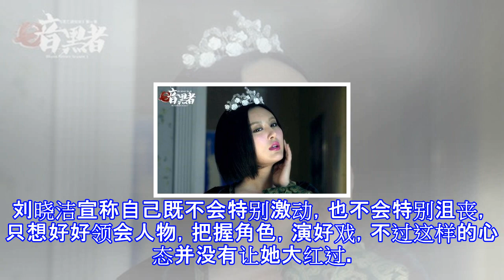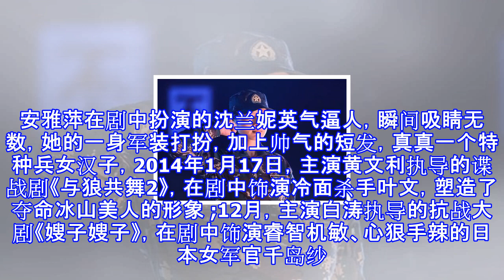曾经大火的《特种兵之火凤凰》中的各位主演美女现在发展如何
曾经大火的《特种兵之火凤凰》中的各位主演美女现在发展如何 《特种兵之火凤凰》上映的时候小编还在大学，小编记得当时几乎全班都在追，大多数也都是因为该剧认识这几位美女，现在她们的发展状况如何了?程愫在《特种兵之火凤凰》中饰演的是火凤凰集训队的教导员，另外，2014年，《与狼共舞2》上映，程愫与丈夫傅程鹏在剧中再续前缘，再次掀起收视狂潮。程愫在剧中颠覆了与狼共舞里的冷血特工形象，成功扮演了一个风情万种的女间谍“梁樱桃”。2016年1月15日，《特种兵之霹雳火》在江苏卫视幸福剧场首播，程愫在剧中领衔主演霹雳火救援突击队教导员曾紫陌，再次成功塑造了女子特种兵经典形象。每一个角色都形象鲜明。程愫演技形象生...